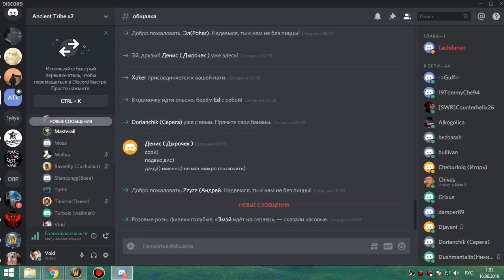1я часть груул+магик 25 гер пвар 15 06 19